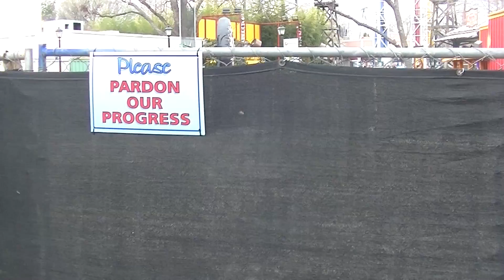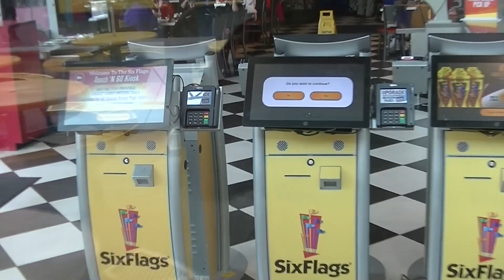Six Flags Over Texas 2018 Season Preview with Ranger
Ranger shows us around Six Flags Over Texas with a preview of the upcoming season complete with a construction update on the new Harley Quinn Spinsanity and more,

Untapped: DrewTheIntern